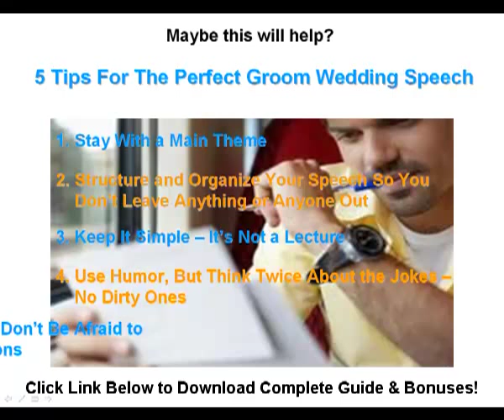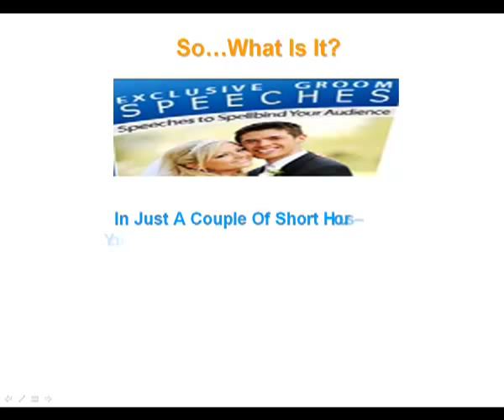Groom Wedding Speech: Tips So Your Groom Wedding Speech Will Be Remembered For Years!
Groom Wedding Speech to get the complete professionally written Groom Wedding Speech guide and adaptable examples that your guests will talk about for years, just click link above in this description.

The wedding is one of the most important days in the life of a couple and the grooms wedding speech is among the most important parts of the wedding. I can tell you that it is especially daunting just thinking about having to stand up in public with everyones eyes on you and having to talk.

Without exception, every single person present is highly significant to either the bride, the groom, or both. So, is it any wonder that the prospect of making a wedding speech is almost universally dreaded? Finding the right information and the top tips to follow for the perfect groom wedding speech can be difficult.

Here's 5 groom wedding speech tips that summarize extensive research into wedding speeches for the groom.

5 Groom Wedding Speech Tips:

1. Stay With a Main Theme
2. Structure and Organize Your Speech So You Don't Leave Anything or Anyone Out
3. Keep It Simple -- It's Not a Lecture
4. Use Humor, But Think Twice About the Jokes -- No Dirty Ones
5. Make It Heartfelt...Don't Be Afraid to Show Your Emotions

I know...right about now you're most likely exactly where I was when I first learned of these basic tips.

DON'T DESPAIR YET...there's no need for undue stress or worry because there is a book which caters to the specific speech making needs of the groom on his big day.

So What's Included in this Groom Wedding Speech resource?

- 25 professionally written groom speeches that you can easily individualize to meet your own needs
- Loads of funny, poignant toasts to add in as well
- Detailed information and practical tips on how to overcome stage fright and public-speaking fears
- How to use humor to the best possible effect, plus pages of one-liners and funny quotes

And Sooo Much More!

From beginning to end, this Groom Wedding Speech resource has all the information that a groom could ever need on his wedding day: everything you need to be able to handle the event itself, the reception, all your responsibilities, and the speech making process from start to finish with complete confidence.

The truth is exactly as I said in the video: In Just A Couple Of Short Hours -- Your Groom Wedding Speech Could Have These Results: When I finished -- everyone was applauding and my wife had tears in her eyes.

Once again, to get the professionally written complete groom wedding speech guide and adaptable examples that your guests will talk about for years, just go

groom wedding speeches
grooms wedding speech
weddings groom
groom speech
the grooms speech
grooms speeches
groom's speech
groom toasts
wedding groom
bride and groom wedding speech
wedding speeches
grooms speech
grooms wedding speeches
groom speach
wedding speech groom
groom jokes